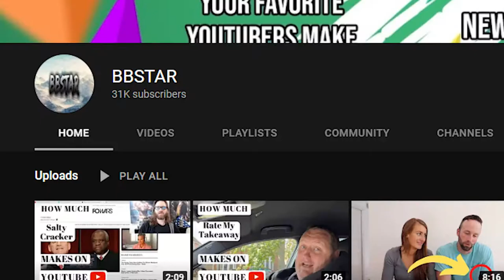How much Angelica Larsson makes on Youtube